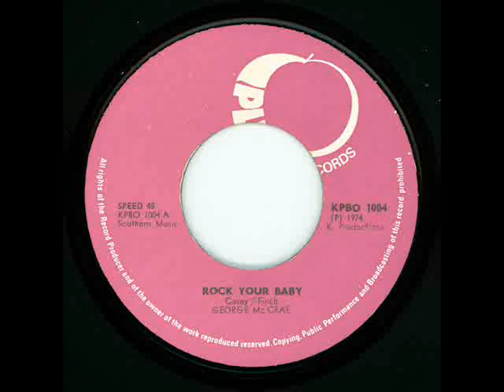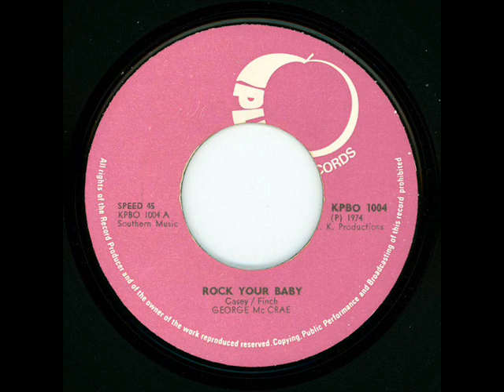George McGrae – Rock Your Baby